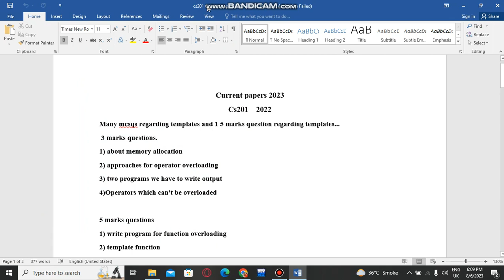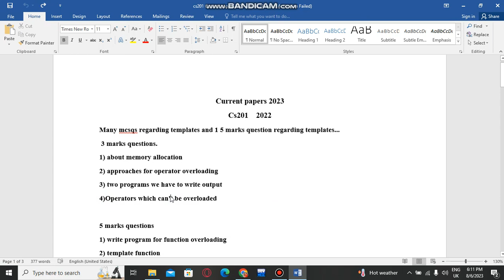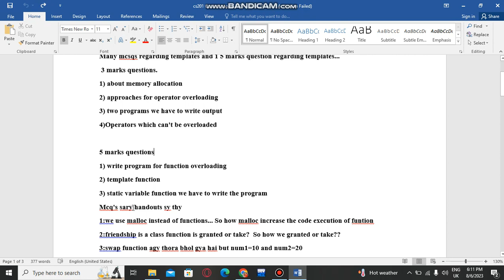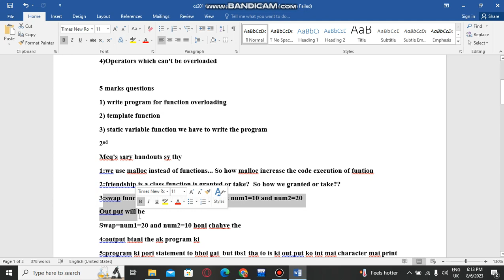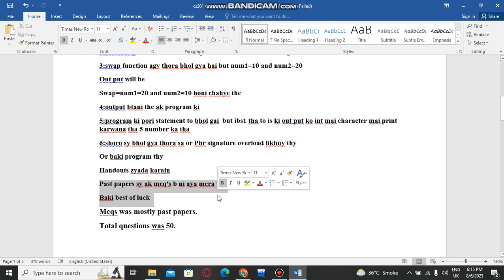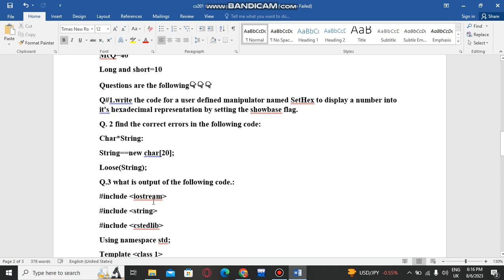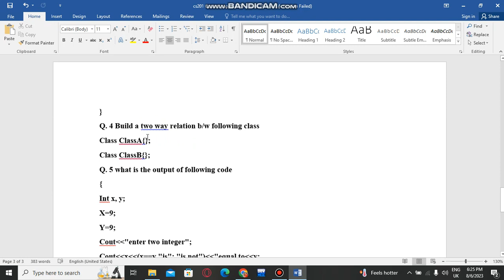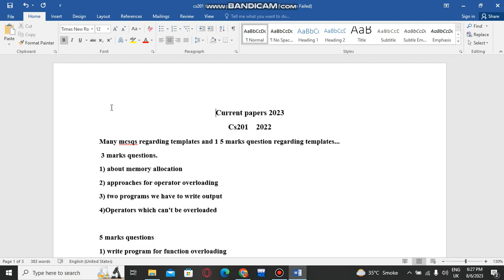cs201 current papers 2023, VU current papers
This video is about cs201/cs201p course of virtual university. Current paper 2023
Final term preparation 2023

KEEP SUPPORTING👍